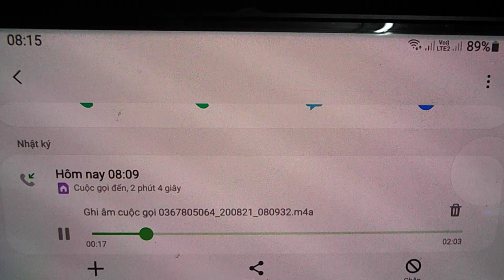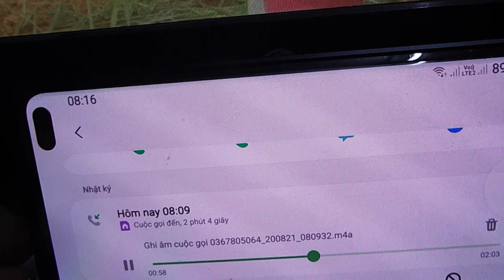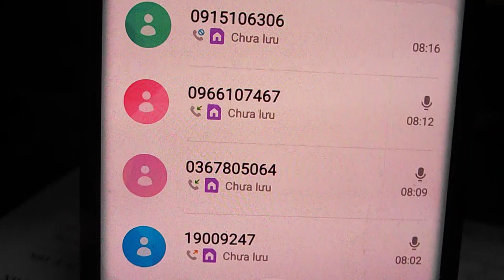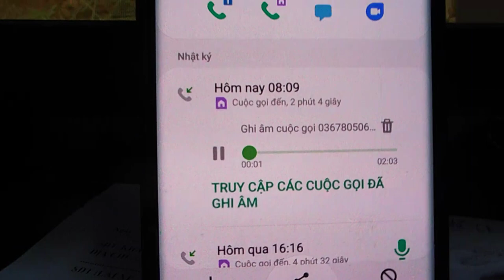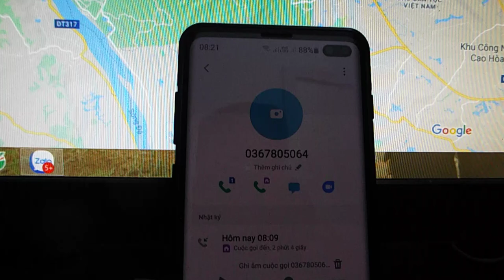1 đôi chim cu sinh sản 8 tháng đã có cườm và 1 con trào mào rừng màu xanh rêu Đỗi Hàng giảm1 triệu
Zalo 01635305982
1---Khách hàng chuyển khoản  Agribank  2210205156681 Vũ Văn Thao.Sau đó KH/H cho chúng tôi  biết số ĐT địa chỉ thông tin về chim cần mua  Chúng tôi sẽ tìm nhà xe và chuyển cho Khách Hàng
2—Khách Hàng tìm và gửi tiền cho nhà xe từ địa chỉ của khách hàng. Sau đó văn phòng và nhân viên chúng tôi tại mỹ đình sẽ giao chim và nhận tiền qua nhà xe
3—Khách/H đến tận nơi mua chim  sẽ được giảm giá